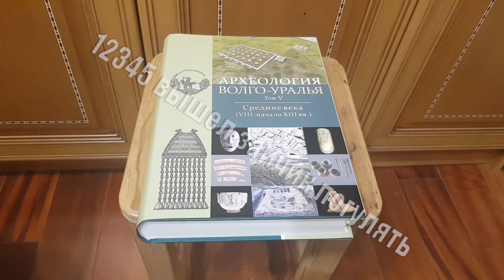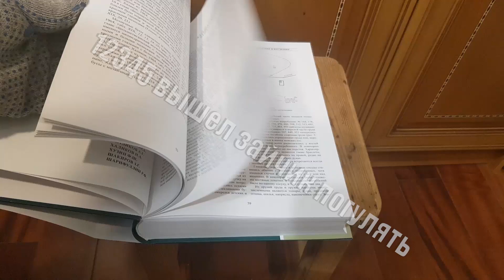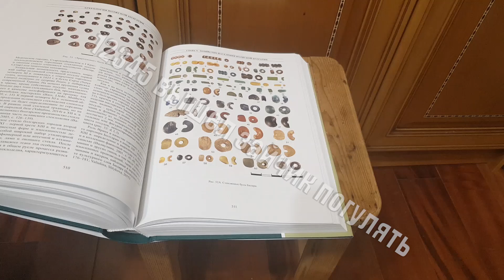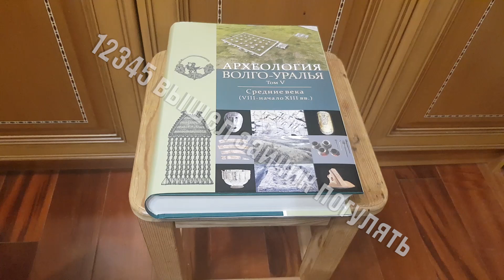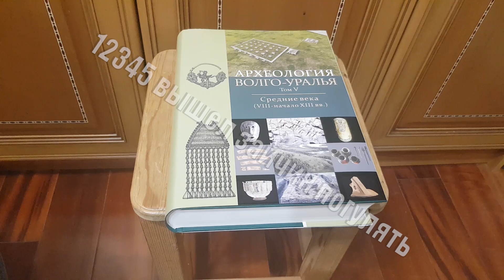семитомное академическое издание Археология Волго Уралья Том 5 Вес 3,2 кг